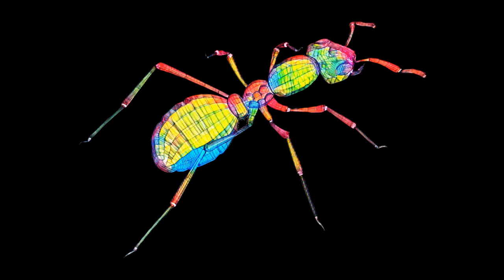Zvířata na tričko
La Danse Fetish de Femme - The Mini Vandals featuring Mamadou Koita and Lasso